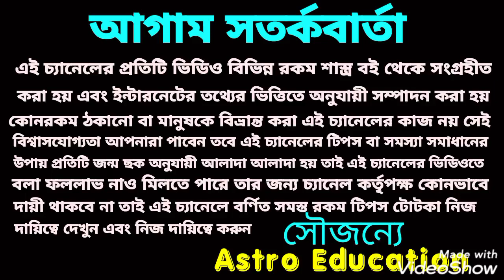শুক্রের রাশি পরিবর্তনে কি কি প্রভাব পড়তে চলেছে 12টি রাশির উপর !!